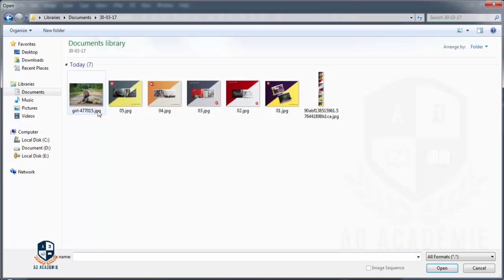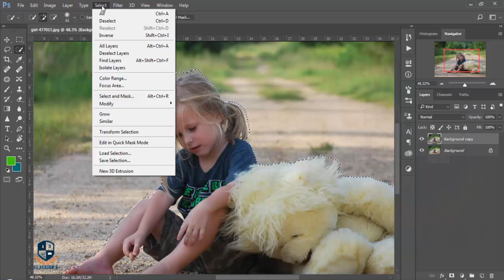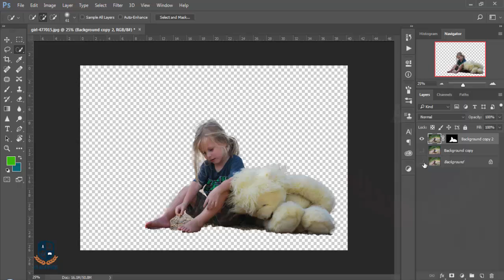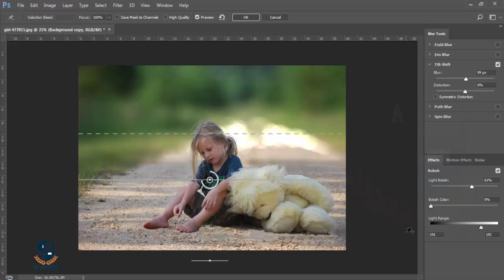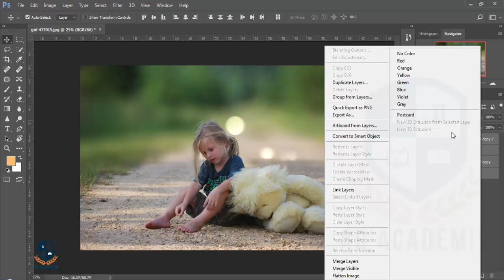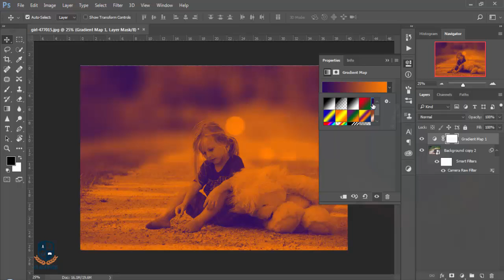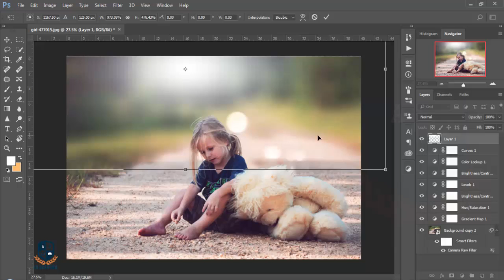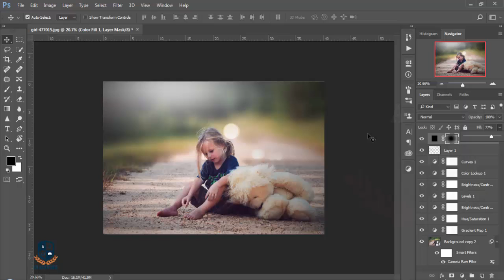Photoshop cc Tutorial : Outdoor Portrait Edit (Child) ❤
Hi Every one i am gonna sow you a new thing today.
▶Background & Blending |
▶Photo Manipulation Change